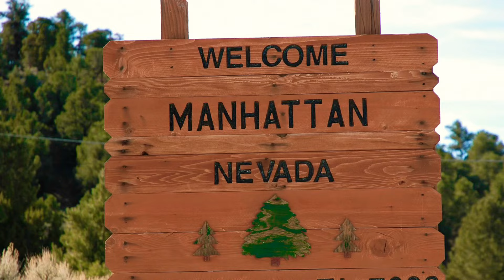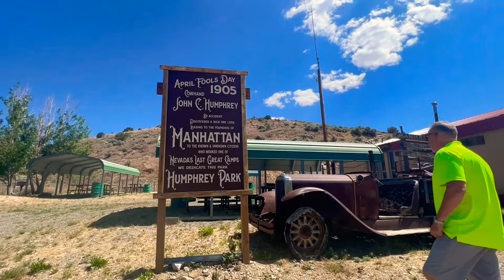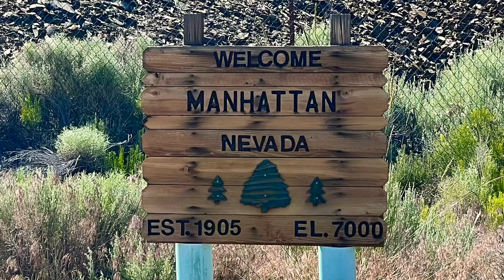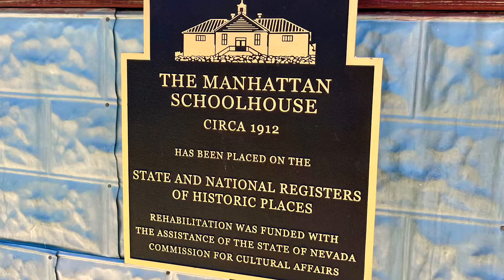Manhattan, It’s Now a Ghost Town 🌵🏦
Uncover the lost wonders of an old ghost town. Be ready to ignite your sense of adventure. Dare to open the doors to a world long forgotten. Nevada was once a booming town but now it’s just a shadow of its former self. Come with us and discover what is left of this sleepy western town.